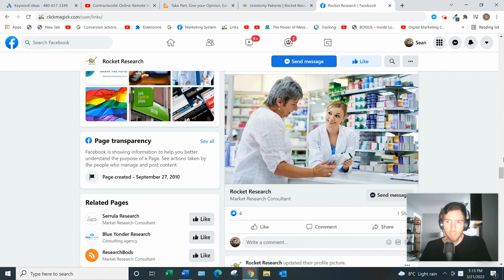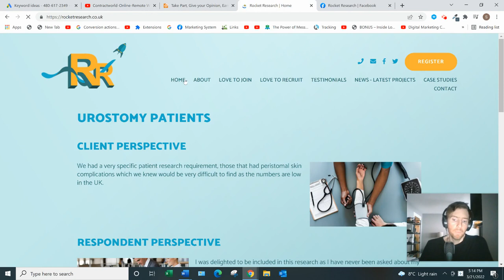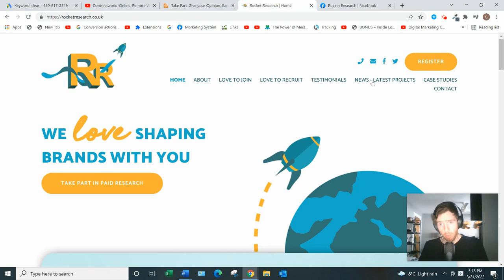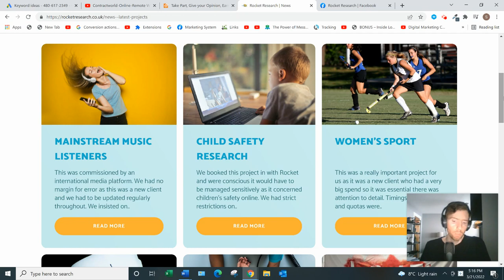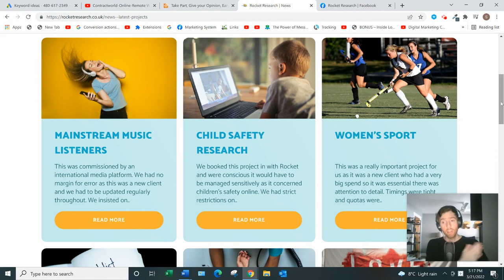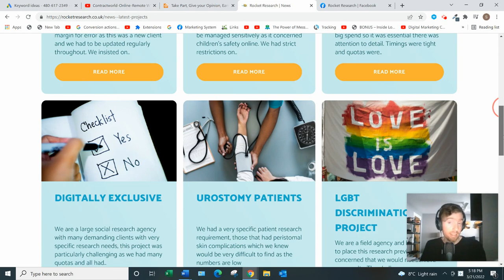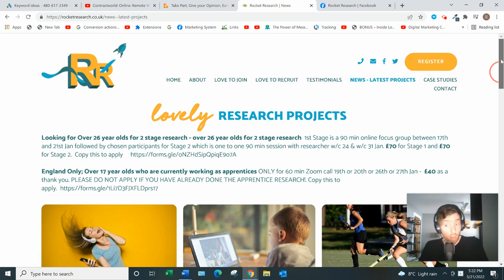Rocket Research Review - Can It Be A Decent Side Hustle?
Rocket Research Review?

About this video:
In this Rocket Research review you will learn all about this website and whether you can really earn an income from it. Most of these types of opportunities aren't that great so watch this review and let me know what you think.